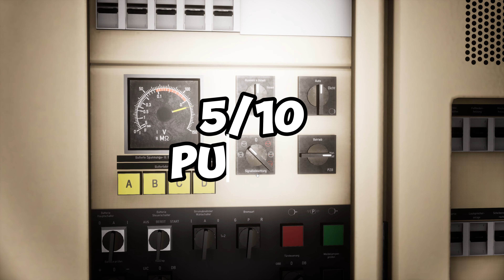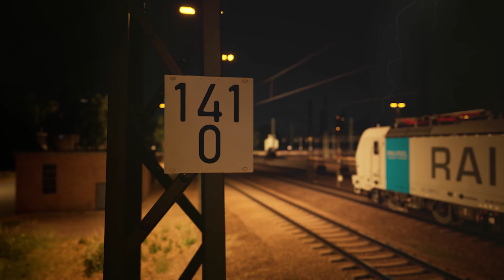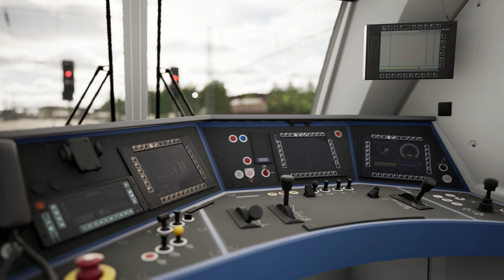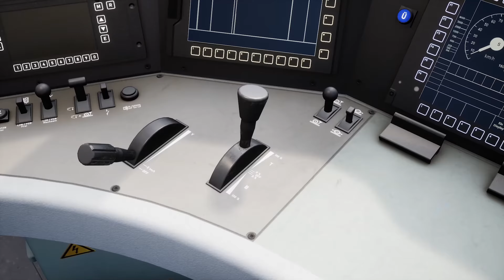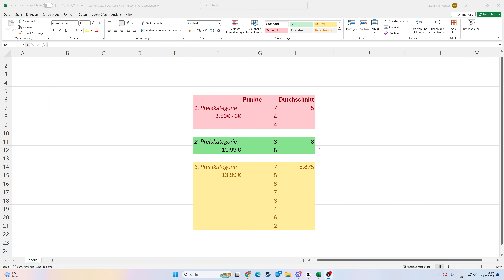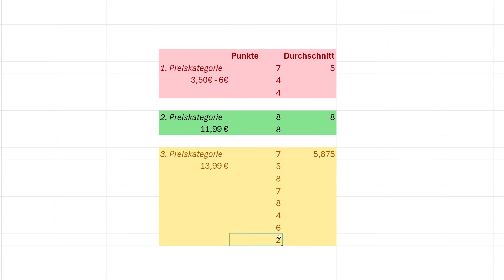Alle 13 SPEZIAL DLCs - VÖLLIGE Katastrophe | Ranking | Train Sim World 5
In diesem Video gibt es ALLE Extra Erweiterungen, also zusätzliche Fahrplanfahrten, Loks und Lackierungen in 3 Preisbereichen von 3€ bis 15€

00:00 Einleitung
00:48 New Journeys Expansion
01:47 BR 182 Displolok
02:54 Regenbogen & Klimaschützer Lackierung
03:52 RHB Aniversery
04:53 Arosa Aggregates
05:55 BR 101 / IC
07:29 Taurus
08:18 BR 155
09:14 Vectron
10:56 V100 / BR 204
11:51 BR 187
13:24 DB G6
14:13 BR 363
15:42 Ergebnis

Trete gerne dem Discord bei, um mit mir und der Community zu schreiben:

Falls du weitere Video Ideen oder Ideen zu Veränderung alter Formate, schreib es gerne in die Kommentare :)

↓ Kommentar schreiben ↓